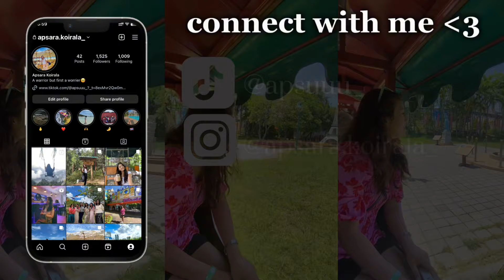Exploring Longest Bridge of Bhutan and Dassai Shopping with my Mom at Samtse!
Exploring longest bridge of Bhutan and Dassai Shopping with my mom at Samtse, Bhutan!